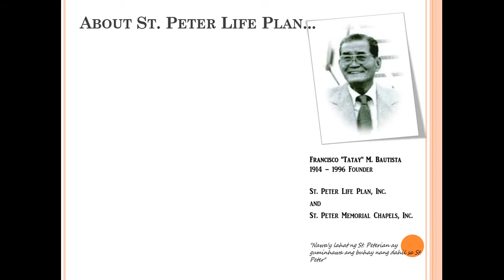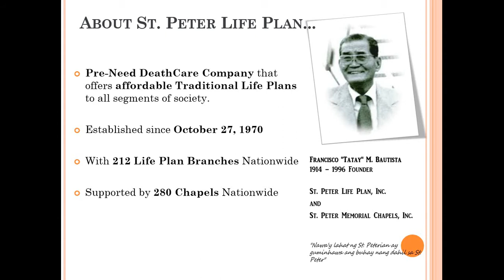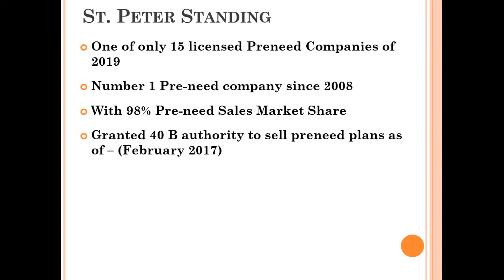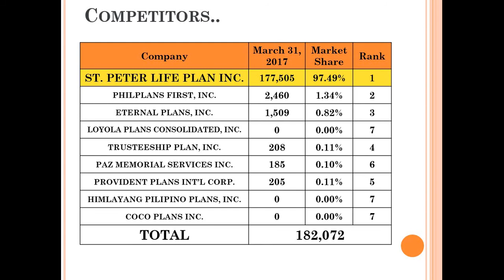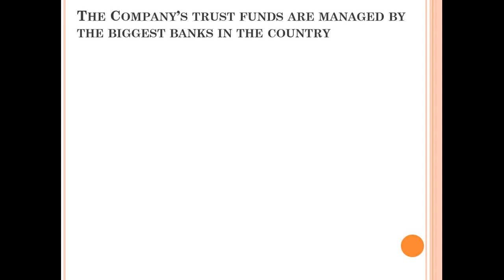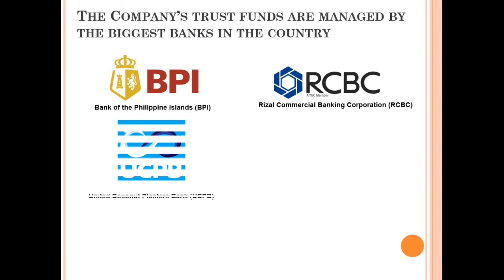What is St. Peter Life Plan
St.  Peter Presentation for Sales Agent